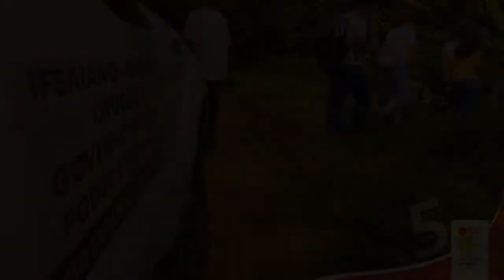IF Baiano Campus Uruçuca - Vídeo Promocional de 5 anos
Em breve lançamento oficial do Vídeo Institucional Comemorativo dos 5 anos de implantação do Instituto Federal de Educação, Ciência e Tecnologia Baiano.

Estudantes interessados em apresentar o vídeo institucional comemorativo, acessem o

IF Baiano - Educação que gera oportunidades!

Realização: Coordenação de Comunicação Social - IF Baiano Reitoria 2013.
Coordenadora: Pollyanna Brasil
Cinegrafismo e Edição: Eduardo Silva
AudioDesigner: Adriano Veloso
Designer Gráfico: Pedro Fernandes
Produção Executiva: Leila Lima e Pollyanna Brasil
Música: The Lengths I Go, Composed by Steve Glotzer and Published by Freeplay Music, BMI